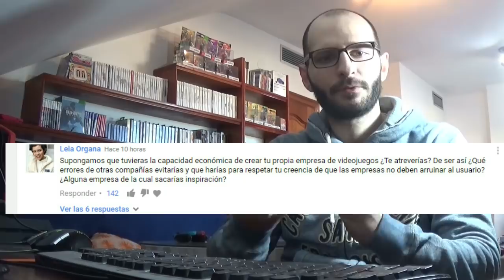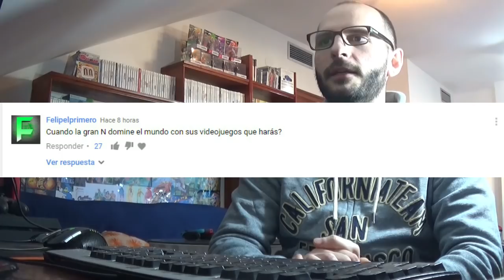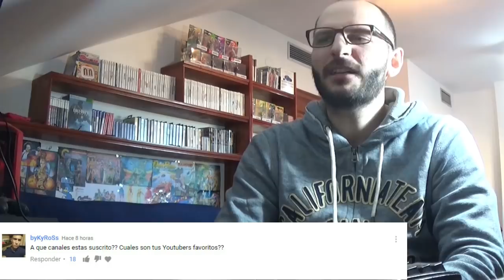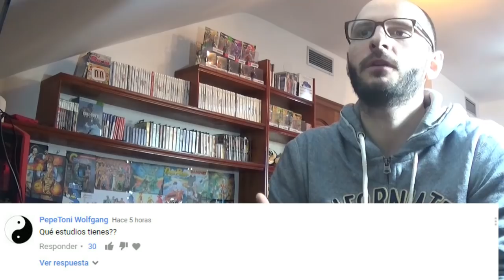¡¡¡SASEL RESPONDE A LAS PREGUNTAS!!! - Saselandia - Español - nintendo Switch - Xbox One - pc